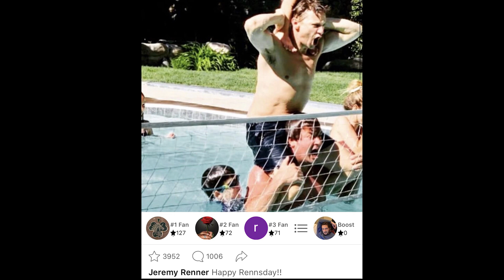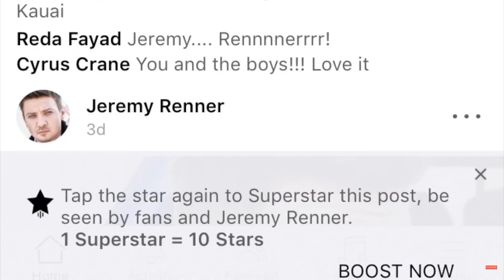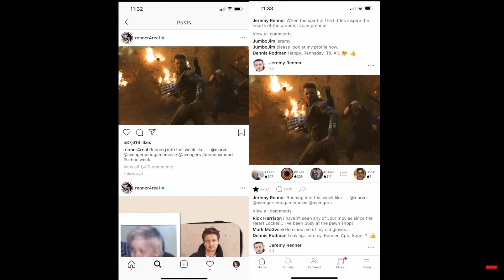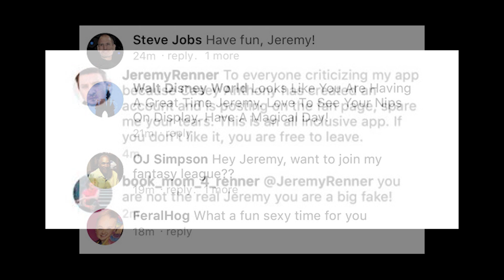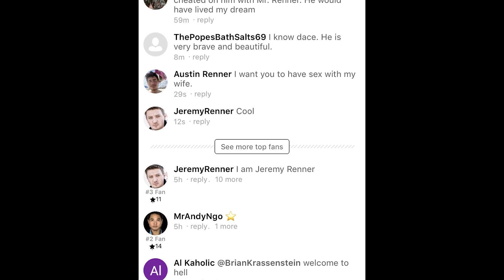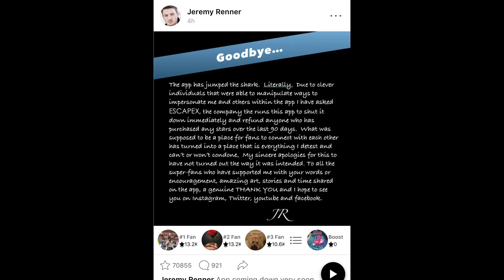Remembering The Jeremy Renner App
Jeremy Renner is a man of many talents that go beyond playing Hawkeye or starring in Mayor Of Kingstown. From his music career to his charming personality, it sure would be nice if there was a specific app designed to interact with the celebrity!

Let's break down what went wrong with the Jeremy Renner App and how trolls won the internet.